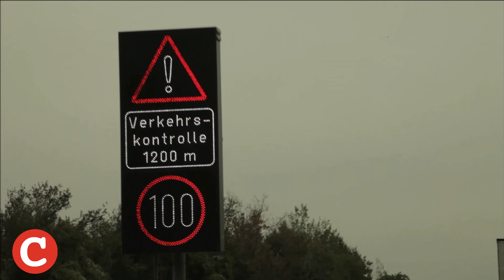Die Grenzkontrollen-Lüge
Deutschlands Grenzen sind für illegale Asylforderer weiter geöffnet wie Scheunentore. COMPACT TV-Bilder beweisen: Die Kontrollstellen sind entgegen den Versprechungen leer. Ein paar Kilometer im Landesinneren winken Bundespolizisten die Fahrzeuge unbesehen durch. Die vollmundigen Versprechungen, die Lawine wenigstens einzudämmen, erweisen sich als plumpe Lügen von Asyllobby und Schleuser-Mutti Merkel